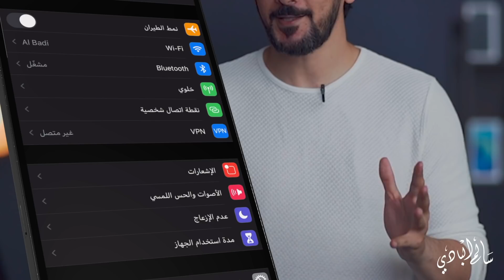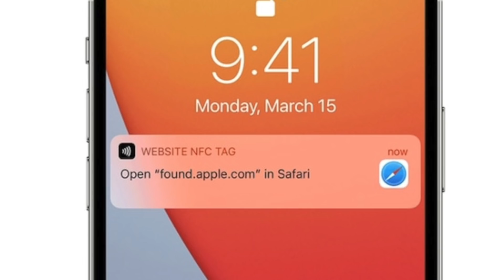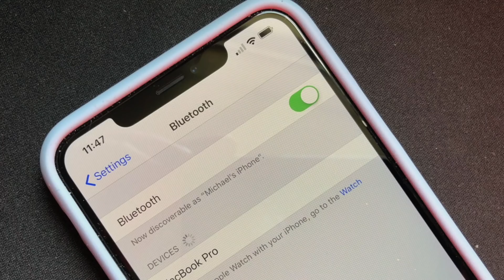تحديث iOS 14.6 | تابع الفيديو قبل لا تحدث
أطلقت أبل قبل ساعات التحديث iOS 14.6 و iPadOS 14.6 لأجهزة الآي-فون والآي-باد. التحديث بالرغم من أنه يحمل رقم رئيسي أي 14.6 وليس 14.5.2 لكنه لم يأتي بعدد كبير من المزايا مثلما حدث مع iOS 14.5 الشهر الماضي، فهذا التحديث يركز بشكل كبير على تحسينات الصوت وسيسمح تحديث نظام التشغيل الجديد لمشتركي تطبيق موسيقى آبل تمكين الصوت عالي الجودة أو Dolby Atmos لكن هذا بمجرد توفره الشهر المقبل، كما ستطلق آبل اشتراكات البودكاست لأول مرة، تعرف على الجديد في هذا النظام…